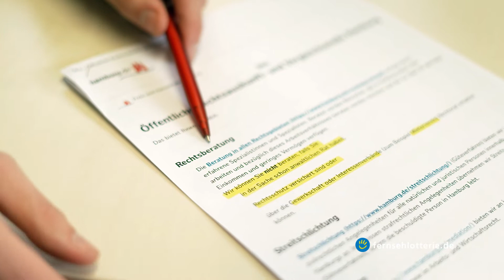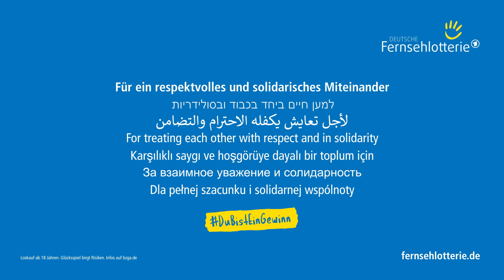Wochenziehung, 10.04.2022 (Hamburg)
Die Gewinnzahlen der Wochenziehung vom 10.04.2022, präsentiert von der zentralen Anlauf-, Beratungs- und Vermittlungsstelle des ASB OV Hamburg-Nordost e.V. Das sogenannte Samariter-Haus hat die nachhaltige Verbesserung der Lebensbedingungen für die Menschen im Quartier als Ziel. Dank eurer Unterstützung konnten wir das Projekt mit 120.000 Euro fördern.

Wir danken allen Mitspieler*innen für ihren Einsatz für den guten Zweck und wünschen viel Glück!

Alle Angaben ohne Gewähr. Es gelten die aktuellen Ausspielungsbedingungen.